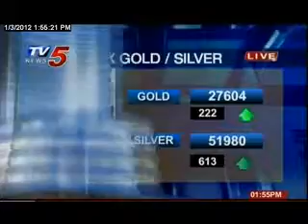3rd january 2012 Tv5 Business Lunch.flv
3rd january 2012 Tv5 Business Lunch